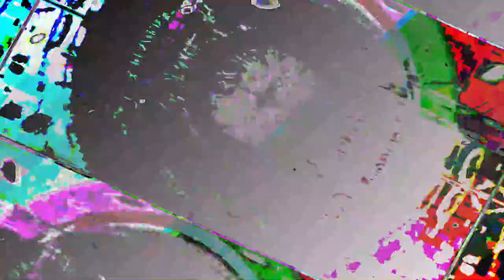[EPILEPSY WARNING] Movie 23 08 05 12h27m29s